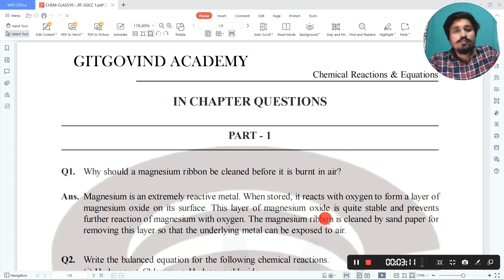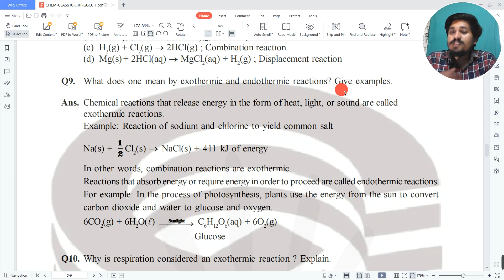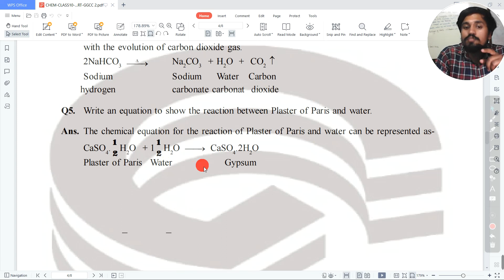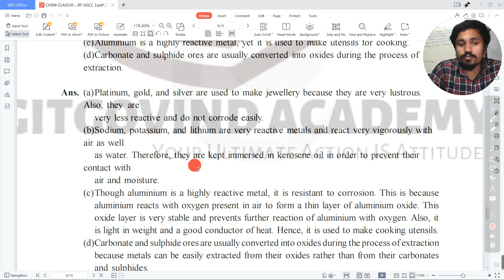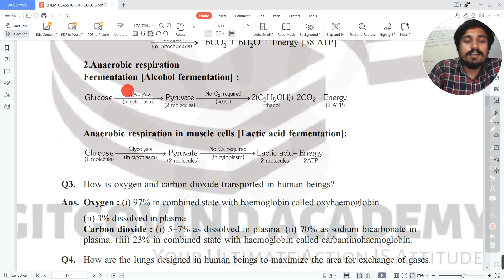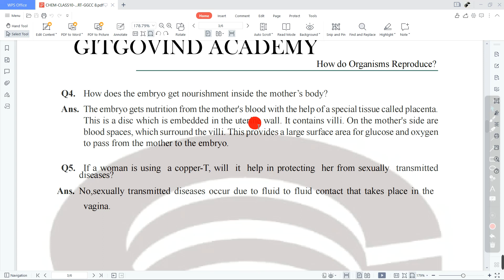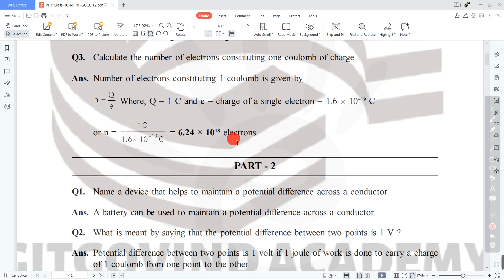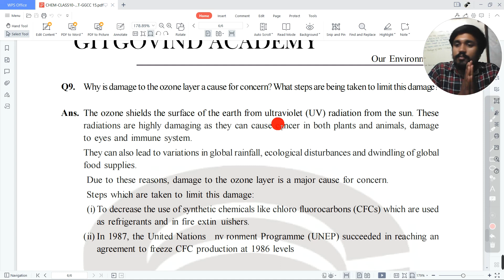ONE SHOT COMPLETE SCIENCE|CLASS-10TH|IMPORTANT QUESTIONS REVI|CBSE2023-24|VIRAL VIDEO |ASHUTOSH SIR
HELLO BETOOOOOOOOOOOOOOOON.

THANKS BETOON.

FULL PREPRATION OF CLASS 10TH SCIENCE .

THANKS BETA JI :::::::::::::::::::::::::::::::::::::::::::::::::::::::::::::::::::::::::::::::::::::::::
GITGOVIND ACADEMY[GGA]
CEO at GGCC :-ASHUTOSH SINGH